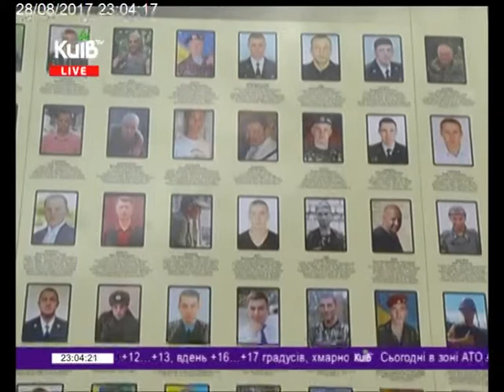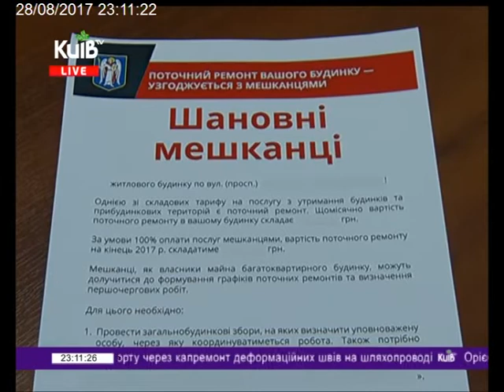28.08.17 Столичні телевізійні новини 23.00